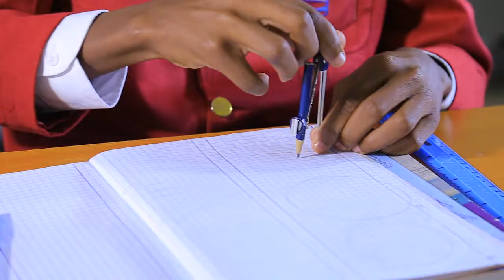Naisula School Kajiado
A full boarding co-educational institution